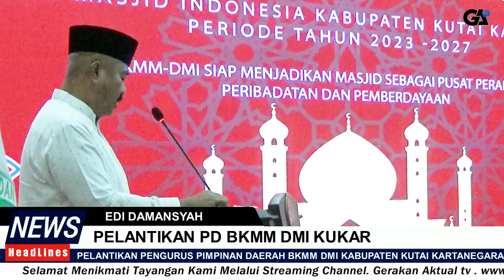BUPATI KUKAR EDI DAMANSYAH MENDUKUNG PEMBENTUKAN PENGURUS BKMM DMI KUTAI KARTANEGARA